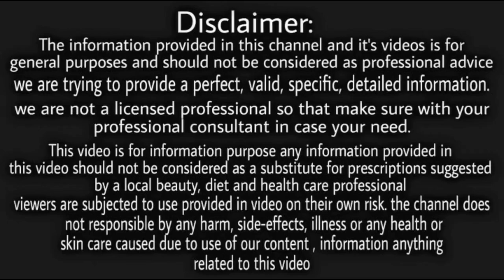सिर्फ 5 मिनट लगालो चेहरे के दाग धब्बे और झाइया ऐसे गायब कर देगा आपको यकीन नही होगा आज़माया हुआनुस्खा